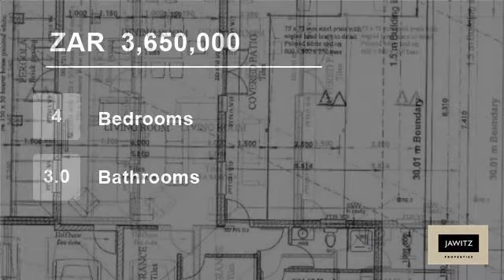4 Bedroom House For Sale in Zevenwacht, Kuils River, Western Cape, South Africa for ZAR 3,650,000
Be the owner of a brand spanking new property in sought after Zevendal. Lovely open plan living areas flowing onto a patio, open plan kitchen, 4 double bedrooms, 3 bathrooms plus a study. This property also boasts solar panels and a grey water system. Come and make this light-filled modern property your own.  One of the last ...